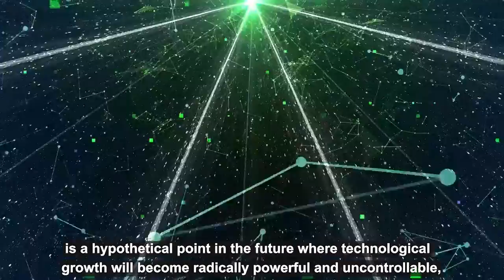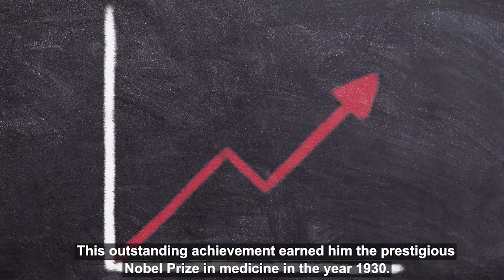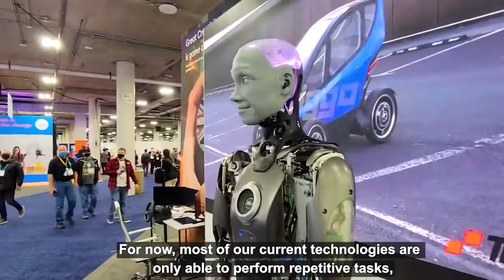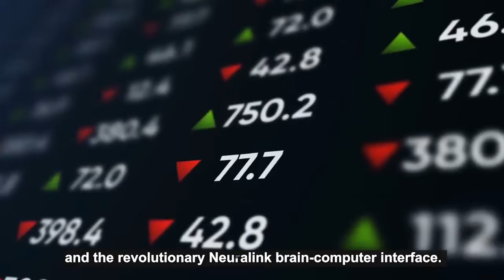Why The Technological Singularity is Near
The quick-fire advancement in AI technology is exciting and terrifying at the same time. In fact, some theorists have made it clear that if this exponential growth isn’t curtailed, the world will inevitably reach the point of technological singularity sometime in this century. In other words, the handover of intellectual power between humans and machines is upon us, and there’s very little we can do about it.

Futurists have always predicted that a time would come when robots, machines, and artificial intelligence would become superior to humans. Unsurprisingly, those predictions were mocked and ultimately disregarded for many centuries.

But the writing on the technological wall of the 21st century suggests we’re fast approaching that time, and even critics seem to agree. It’s now believed that humans will soon be surpassed by AI-powered machines or cognitively enhanced biological systems, or both.

But, now that we know what's lurking in the future, it might be a good time to ask some pertinent questions like:

What exactly is technological singularity? Why is it so near? And how will it change our world?

In simple terms, technological singularity is a hypothetical point in the future where technological growth will become radically powerful and uncontrollable, resulting in unforeseeable changes to human civilization.

Inspired by The Technological Singularity is Near

Inspired by Is a Technological Singularity Inevitable?

Inspired by 2029 : Singularity Year - Neil deGrasse Tyson & Ray Kurzweil

Inspired by AI Scientist Ben Goertzel Explains the Singularity to Joe Rogan